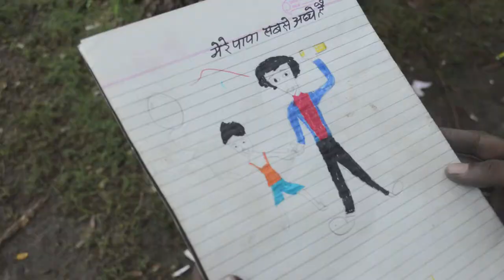Jay Vagabond Kid Bench Scene